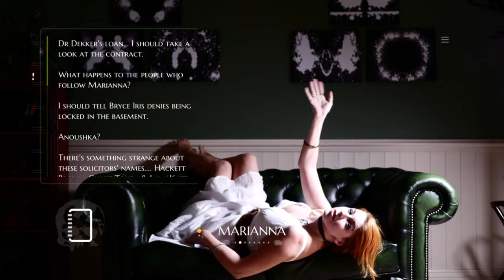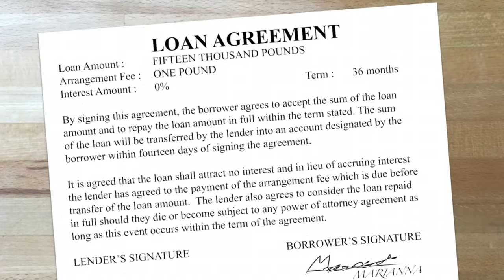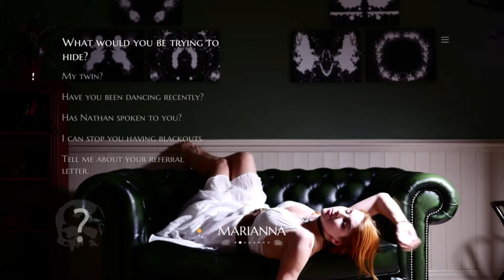Dark Games | The Infectious Madness of Doctor Dekker | Ep 31 | Crazy Town Gaming